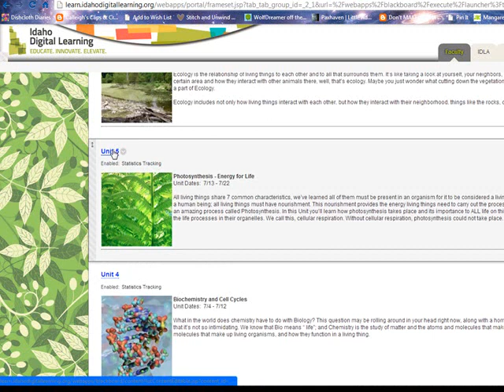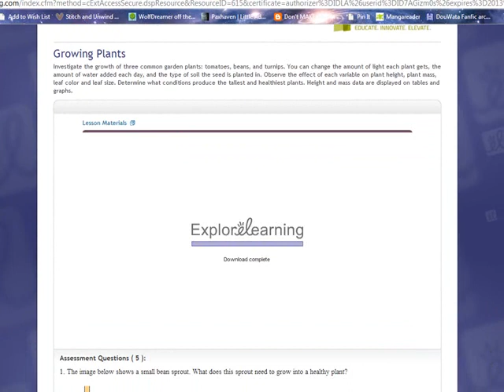How to Get into a Gizmo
This is for my IDLA biology students, but if you have gizmos in blackboard it pretty much works the same.  Enjoy!